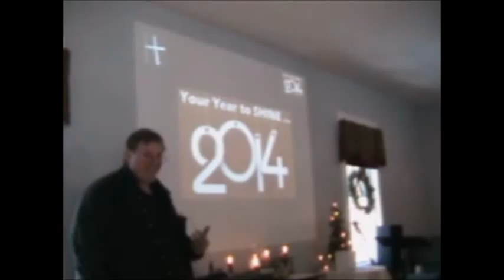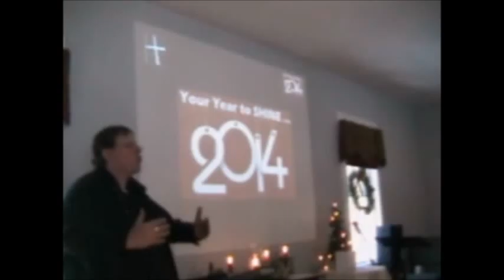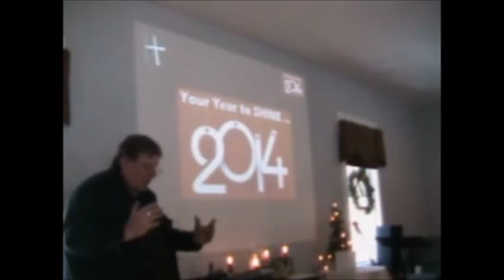2014shine1 5 14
Intro to our New Series ... 2014: Shine - Mic 6, 1 Cor 6, Psa 139